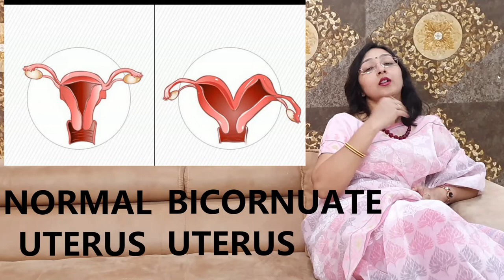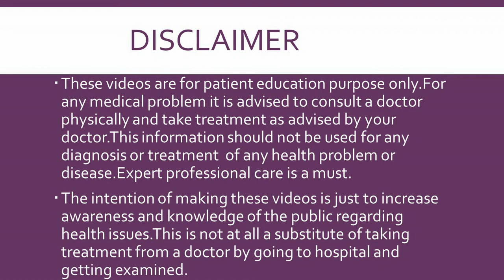BICORNUATE UTERUS और प्रेगनेंसी पर इसका असर (HINDI)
In this video Dr Dipti Jain describes in detail in Hindi about Uterine anomalies out of which Bicornuate Uterus is the commonest one.
It's effect on conception/fertility and pregnancy has also been explained.

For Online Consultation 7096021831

Consultant Gynaecologist
Advance Hospital
Ahmedabad